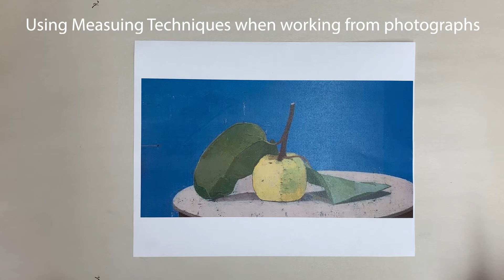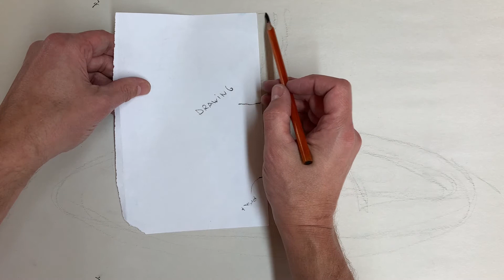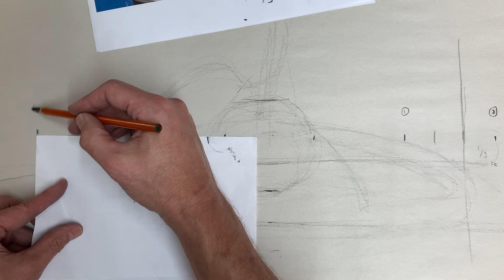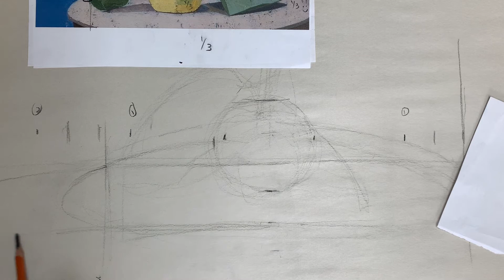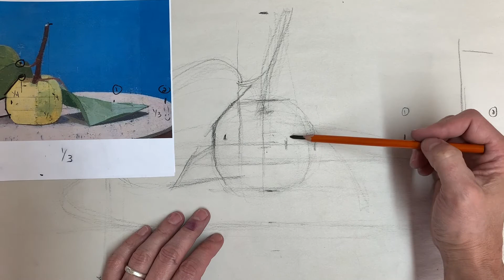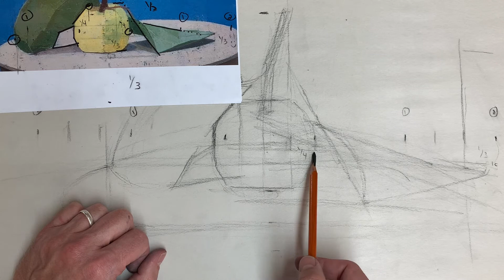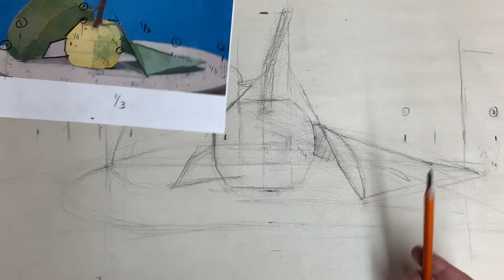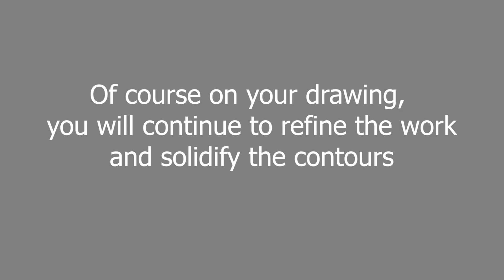How to Draw Proportions Using a Photo Reference - For Beginners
Some quick tips on achieving proportions when drawing from a photo reference image.